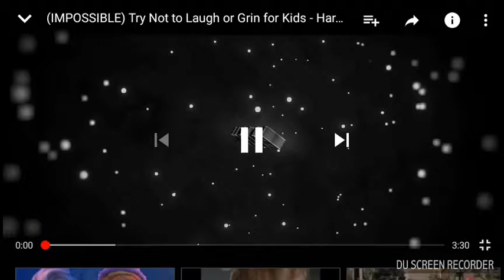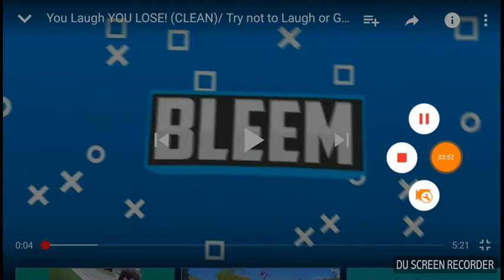Try not to laugh reaction #2